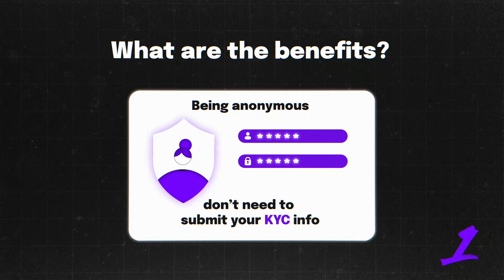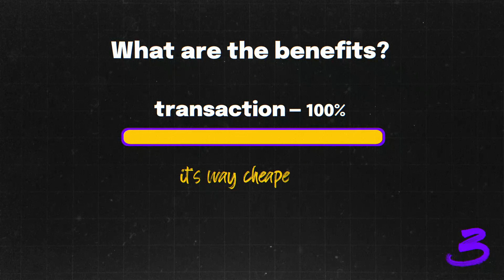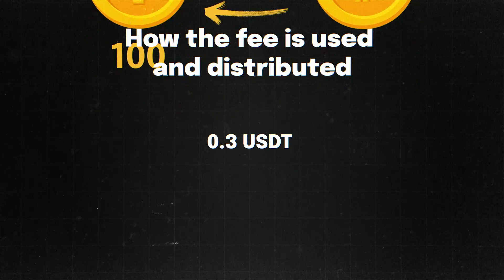ULTRON - UltronSwap DEX (Explainer Video)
Ultron Foundation is an emerging blockchain project that aims to offer scalability, security, and faster transaction throughputs, without compromising one for another. By adopting cutting-edge technologies and developing its native token, ULX, the team is on the fast track of becoming one of the new leaders in the crypto space. Ultron Foundation is building a wholesome ecosystem consisting of various dApps, stemming from a decentralized exchange (DEX), De-Fi applications, such as farming, swapping, and liquidity pools, a native NFT platform, and much more.